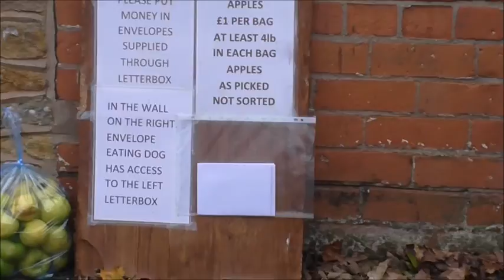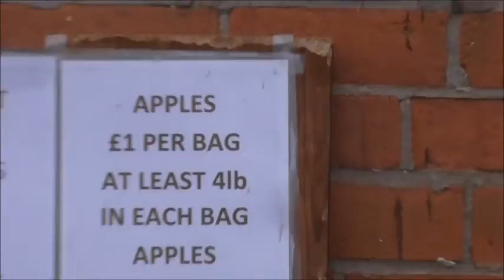Nick Morfitt - Bridges Trees Apples Leaves (video)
NM guitar harmonic improvisation and video 27/10/16
Filmed by NM for Collapsible productions 2016